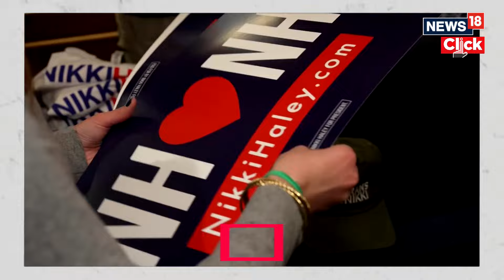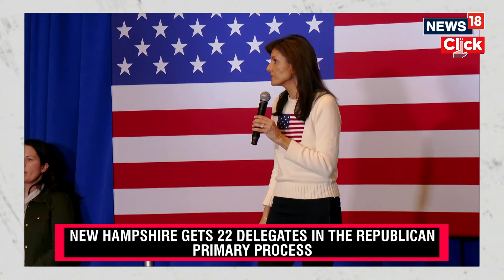Donald Trump News | Donald Trump Beats Nikki Haley In The New Hampshire Primary | N18V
Former U.S President Donald Trump has now moved closer to the Republican presidential nomination after defeating Nikki Haley in New Hampshire primary by a landslide. Haley meanwhile, insists that the race is far from over